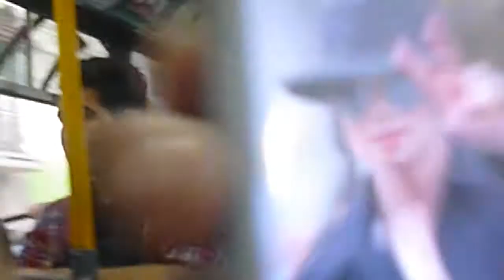Michael Jackson B Day - En el bondi con los chicos!!!